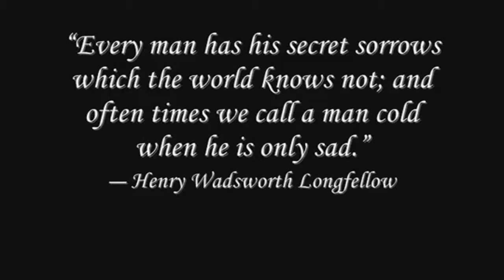Deambulanti Per Andron by Sana Obruent